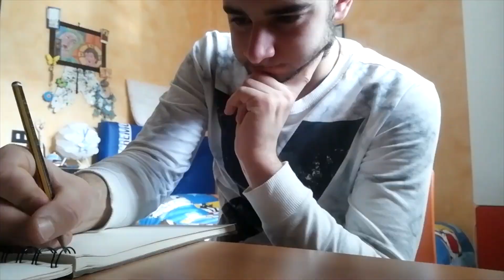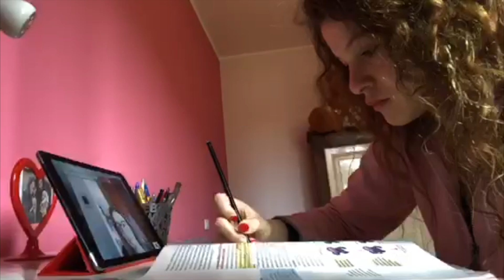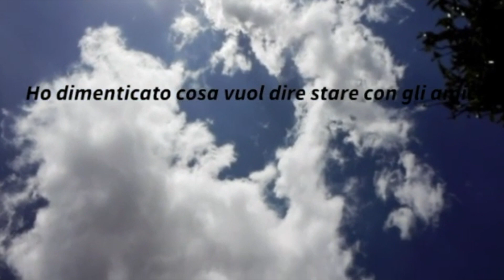FacciamoPresto s1e4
Si chiude la miniserie facciamopresto realizzata dalla redazione di LeCosimò. In questa puntata si parla di ricordi, di ciò che è stato in questo periodo di chiusura totale. Vedremo chi è riuscito a sopravvivere alle necessità quotidiane come quelle legate alle chiome fluenti e ribelli, come anche chi ha presentato la propria giornata tipo mentre tutto il mondo era fuori. Nel corso della puntata si da appuntamento ad un incontro eccezionale con Erica mou, cantante barese che sarà intervistata nei giorni a seguire. Per chiudere l'annuncio del video vincitore di un mini concorso promosso da alcuni docenti.